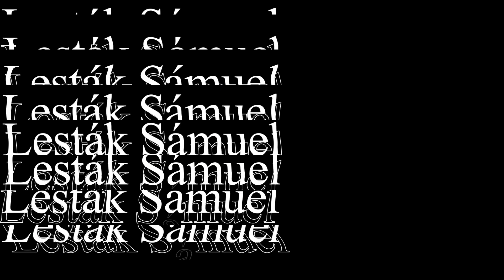Illúzió - Felnőtté válás (Official Audio-Video 2022)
Illúzió -  Felnőtté válás
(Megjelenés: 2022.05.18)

Dalszerző és szövegíró -Kvasz Ferenc
Ének: Cserepes László/Cseri
Vokálok: Cserepes László , Hrabovsky Tamás
Bassz:  Hrabovsky Tamás/Tomici
Gitár: Kovacs Péter/Kovo
Gitár: Kvasz Ferenc/Feri
Dobok: Fazika Peter/Petyo

Helyszín: Komárom

Hangfelvétel: Elektroinst s.r.o.
Keverés/mix: Gila stúdió
Videoklip: Lesták Sámuel , Ferentzi Józsué
Asszisztens : Lesták Ármin
Rendezte: Lesták Sámuel
Producer: Cserepes László

Hallgassátok egészséggel!

Felnőtté válás

Emlékszem a napra, még 20 éves sem voltam én ráléptem az útra, megírt sorsomra hagyva.
Apám szavait hallva - ne számítsak semmi jóra, úgy keményen a szembe –fiam mindig emlékezz.

Felnőtté válás –nem lesz egy leányálom.
Én mégis fejjel a falnak - de ha egyszer őrült vagyok.

És jött sok pofon, többet kaptam, mint bírtam, de újra és újra felkellett állnom.
Önfejű naiv álmok, de ha tudtam volna azt amit - ma most nem lennék ekkora szarban.

Felnőtté válás –nem lett egy leányálom.
Már nem megyek  fejjel a falnak – nem sírok többé már .

Megtanultam nem csak a pénz lehet , ami engem boldoggá tesz.
Az igazi hatalom ha én irányítom ha én írom a sorsom.
szóló
Be kellett látnom a világ színjáték ,  hiúság remélni is bármit .
Megtanultam a leckét a szükség törvényt bont és hogy a gondok nem oldódnak meg maguktól.